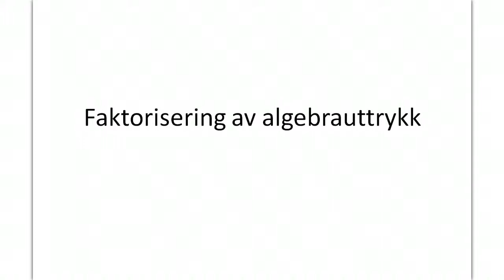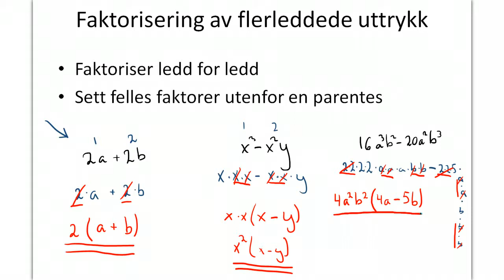Faktorisering av enkle og flerleddete algebrauttrykk